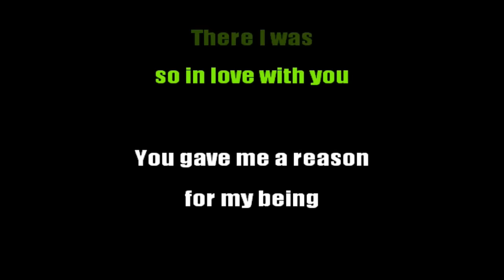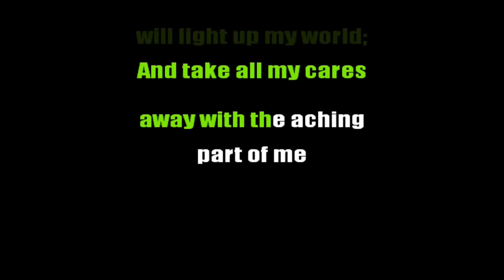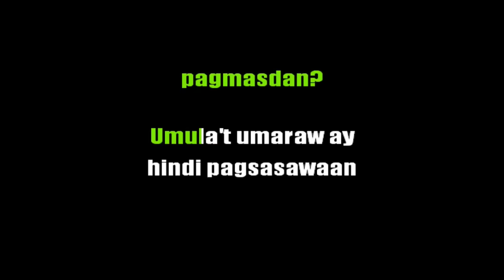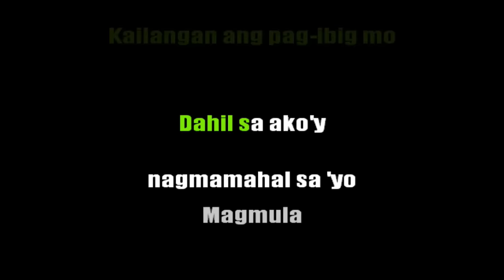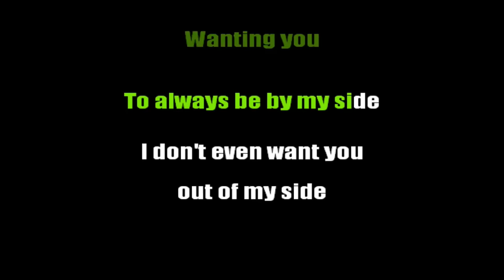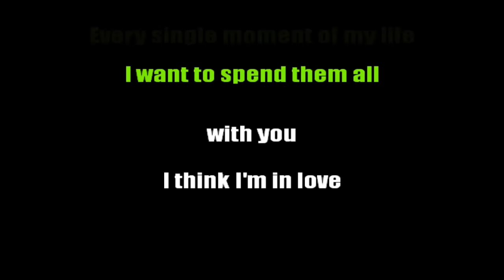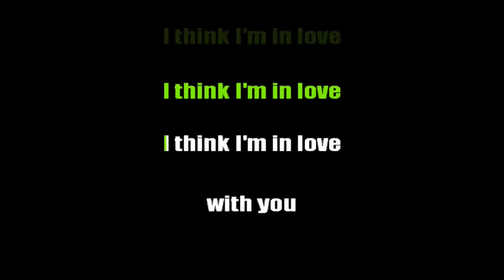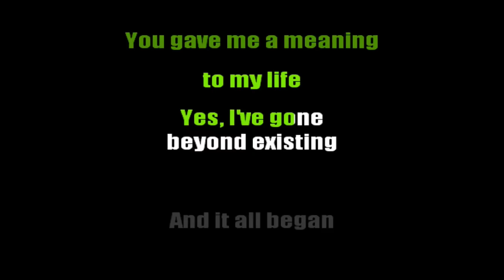Karaoke - OPM Medley - Freestyle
as arranged by Freestyle
songs:
When I Met You - Apo Hiking Society
Bakit Ba Ganyan - Dina Bonnevie
I Think I'm in Love - Kuh Ledesma